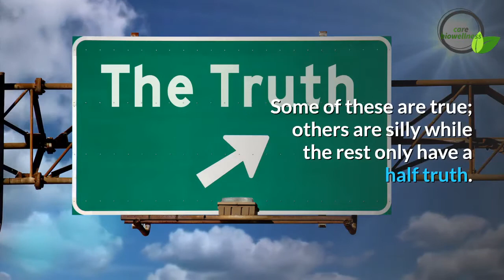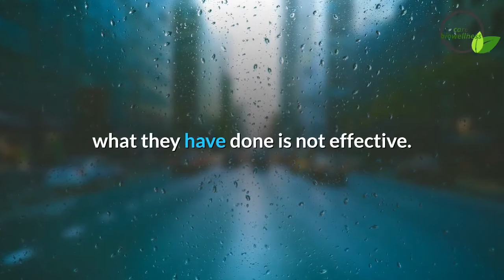eight myths about acupuncture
There are a lot of myths with regards to acupuncture. Some of these are true; others are silly while the rest only have a half truth. As you read on, you will learn which ones are worth believing.

The first myth is that acupuncture is painful. This is not true because those who have tried it claimed they only experienced a tiny prick while others did not feel anything at all. There is no tissue damage when the needle is inserted into the skin or pulled out and only in very rare cases are there traces of bruising.

The second myth is that you can get hepatitis or AIDS from acupuncture. This is true only if the needles used are not sterilized. In the US, this will never happen because acupuncturists are required to use disposable needles thus you are not at risk from these two diseases.

Third, acupuncture is used to treat pain. This is only a half truth because this holistic technique has been proven to do other things such as stop a person’s addiction, lose weight and prevent certain illnesses.

Fourth, there are some who think that Asians are the only ones that can practice acupuncture. Since 1982, there are already 50 schools all across the country that teach students about this technique and become licensed acupuncturists.

This means that anyone who has the desire to learn about this ancient practice can do so and help treat patients. Just to give you an idea, there are at least 3,000 acupuncturists now working in the US.

Fifth, medical doctors do not believe in the potential of alternative medicine. This is not true because there are more doctors these days that are open to the idea that there are other ways to help patients aside from conventional medicine. In fact, some of them even recommend an acupuncturist if they know that what they have done is not effective.

Another myth is that every patient will undergo the four needle technique. This is not true and it will only be used when the specialist feels that the energy of the patient is virtually not moving as a last resort.

The seventh myth is that it is better for a medical doctor to perform acupuncture. This is wrong because the training is much different than that taught in medical school. Students who have an acupuncturist license train for 3,000 hours before they are allowed to practice this profession. So between an acupuncturist and a medical doctor, you should go with someone who has learned about this much longer.

The eighth myth is that acupuncture is only used in third world countries. This is not true because this technique originated in China more than 2000 years ago and this has spread to developed nations in Asia such as Japan, South Korea, Singapore and Malaysia.

Here at home, acupuncture been practiced for more than 2 decades and is legal in 30 states. In fact 22 of them, license professionals after they graduate once they pass the state board examination.

Although acupuncture has been around for a very long time, there is still a need for this form of holistic healthcare which is why this is being taught in colleges and in use today. It is painless and cost efficient and a lot of studies have shown that it is effective in treating various illnesses and preventing some of them.